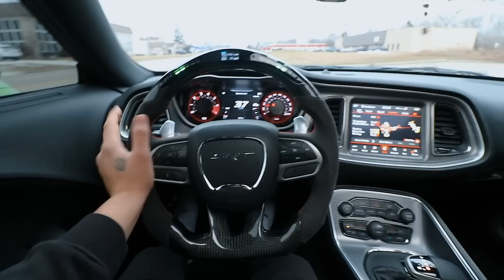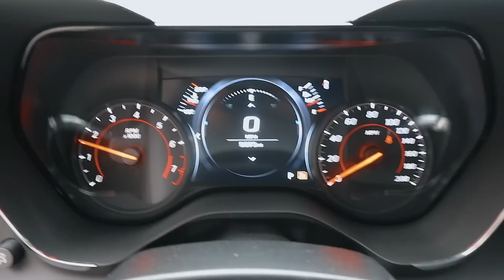HELLCAT REDEYE VS CAMARO ZL1 REV BATTLE!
In today’s video, we take my hellcat redeye to get detailed by my boy nick and we also link up with my boy @NathanNarra and his Camaro ZL1 to have a rev battle between my Hellcat and his ZL1...

➤Vlogging Channel: @RonnieVlogss